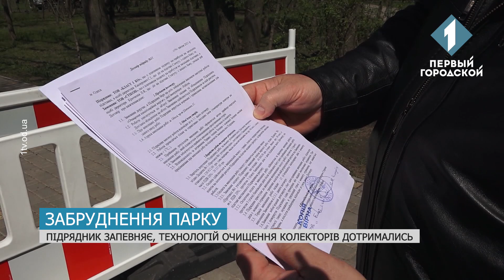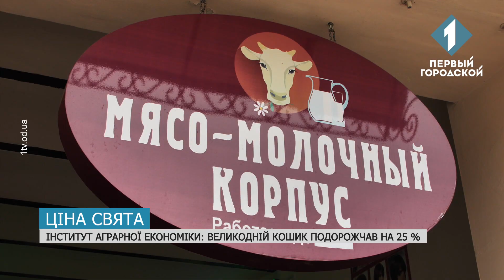Новости Одессы 30 апреля | Новини Одеси 30 квітня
Главные новости Одессы 30 апреля – школьница умерла от анорексии, в Ботсаду расцвели растения, а в парке Победы выявили превышение концентрации аммония ​| Головні новини Одеси 30 квітня - школярка померла від анорексії, в Ботсаду розцвіли рослини, а в парку Перемоги виявили перевищення концентрації амонія